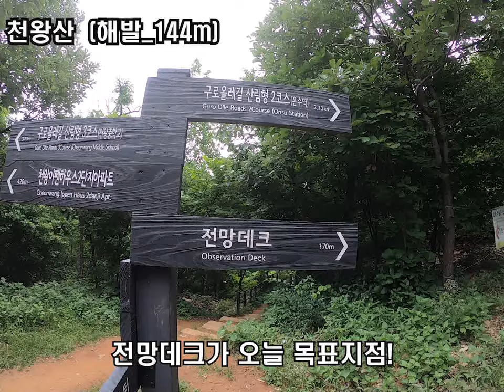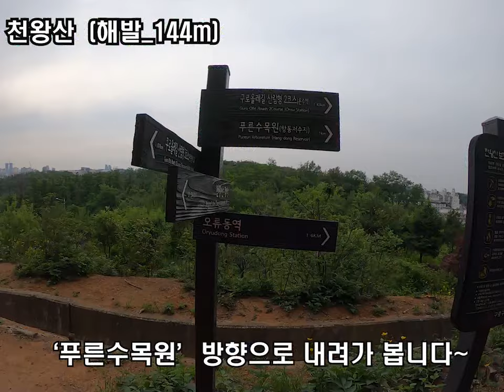[ 뽀뽀★뽀동TV 28화 ] 산 시리즈 4탄! ~구로구 천왕산~